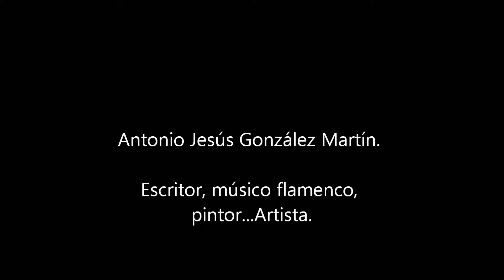ANTONIO JESÚS G.M. Escritor, músico flamenco, pintor...Artista.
Antonio Jesús González Martín.  MÁLAGA 1984